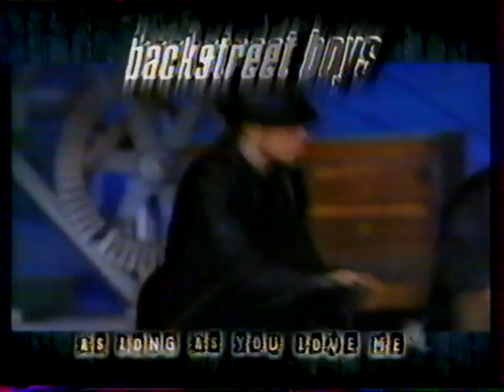Backstreet Boys French TV : Pubs TV